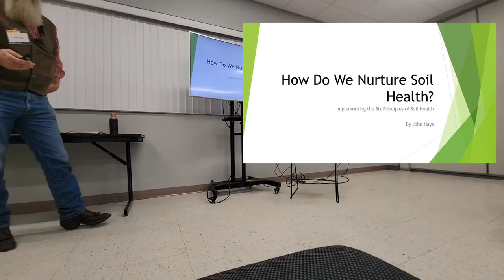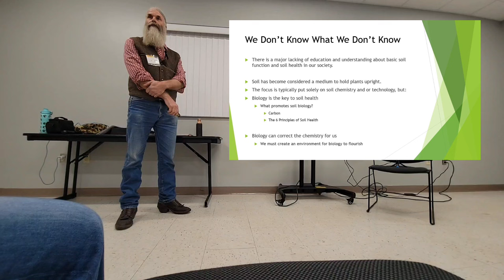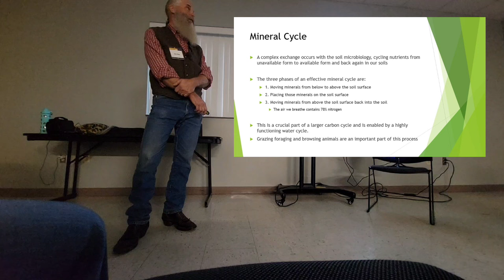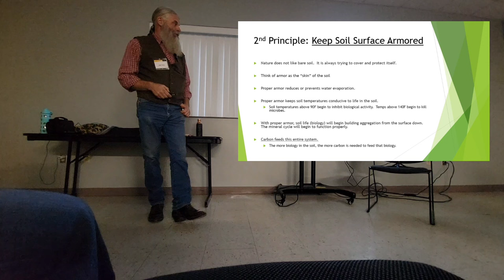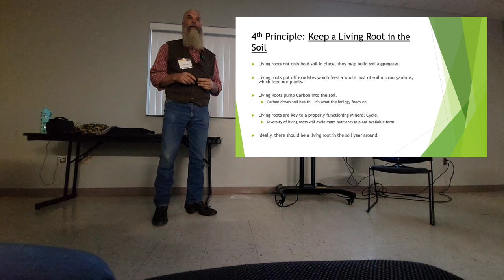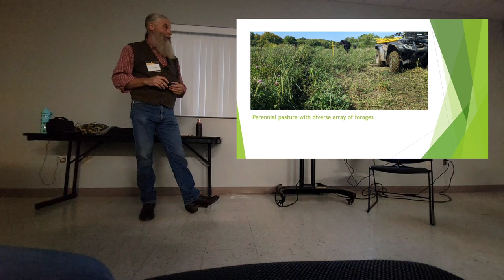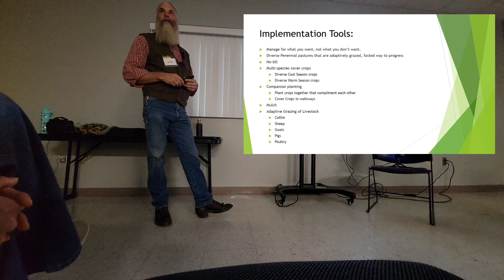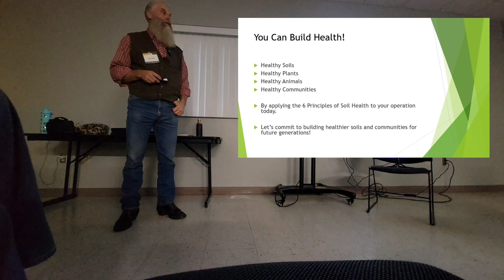Implementing the 6 Principles of Soil Health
John was invited to speak at the Indiana Small Farm Conference by Dr. Laura L. Ingwell from Purdue University on the topic of Implementing the 6 Principles of Soil Health. In this video, you will have access to the complete presentation, featuring each slide superimposed for clarity. We hope you find this presentation valuable.